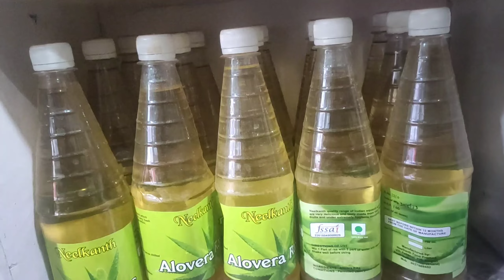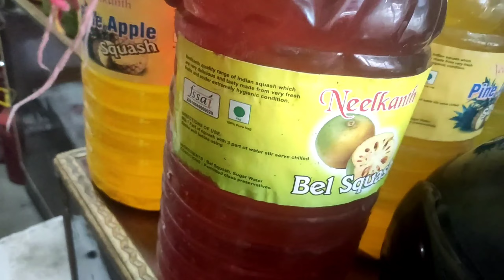पौड़ी मार्किट में अब मिलेगा आपको लिंगड़ा और तिमुला का पहाड़ी आचार | Pahadi Lifestyle Vlog | Uttakhand